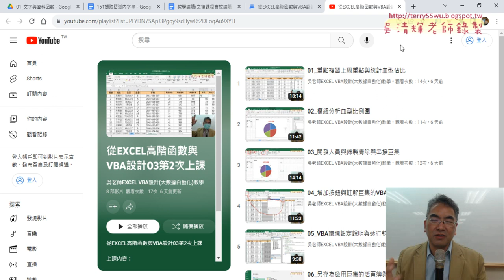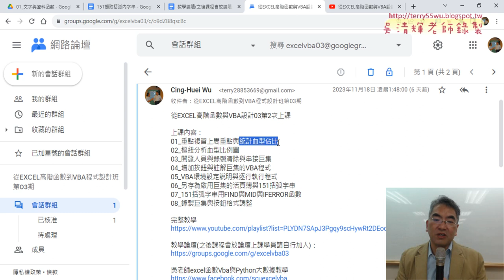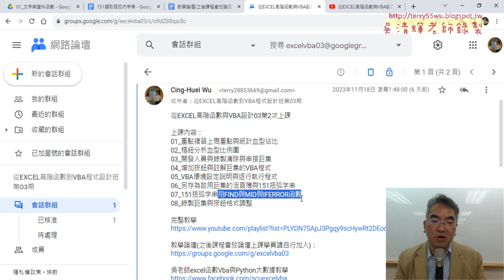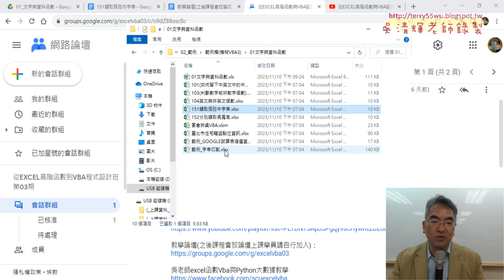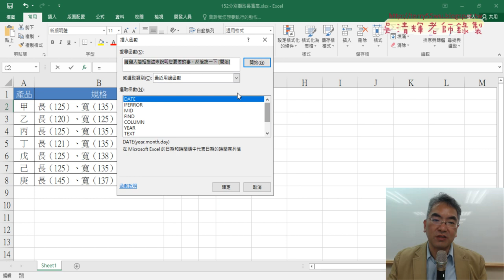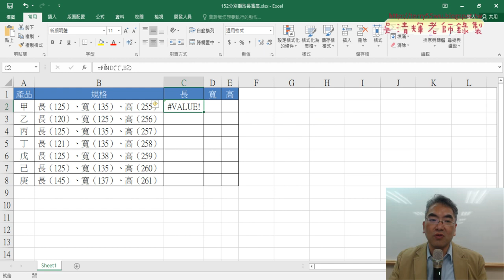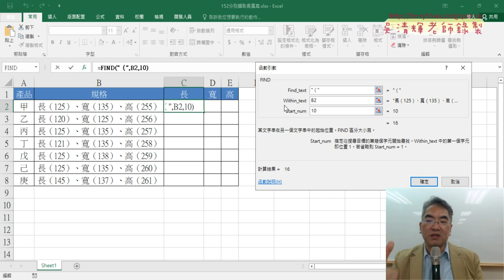01 重點複習與152擷取長寬高